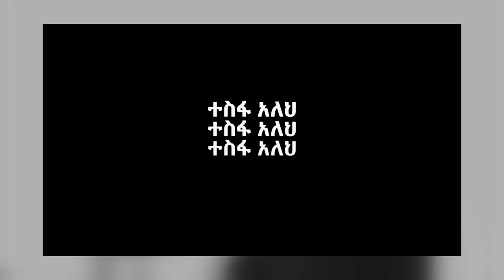Dawit Cherent - Tesfa (Explained)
Dawit Cherent - Tesfa (Explained) in an interview with Haben Music

Listen to Sew, Pt. 1 Mot